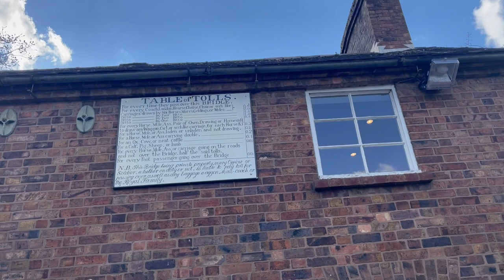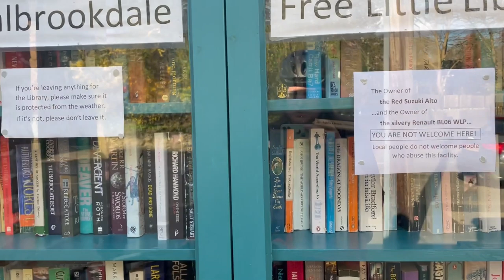Cycling around Telford and visiting the world's first iron bridge in Ironbridge!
This was a "day off" in Shropshire during my Midlands cycle. Below find more info on the places in this video.

"Founded in about 1148, this Augustinian abbey became a private residence after the Reformation, and was severely damaged during the Civil War during a Parliamentarian siege."

"The world's first iron bridge was erected over the River Severn here in Shropshire in 1779. This pioneering structure marked a turning point in English design and engineering; after it was built, cast iron came to be widely used in the construction of bridges, aqueducts and buildings."

"Impressive ruins of a Cistercian abbey, including its unusually unaltered 12th century church, beautiful vaulted and tile-floored chapter house, and recently re-opened crypt chapel."